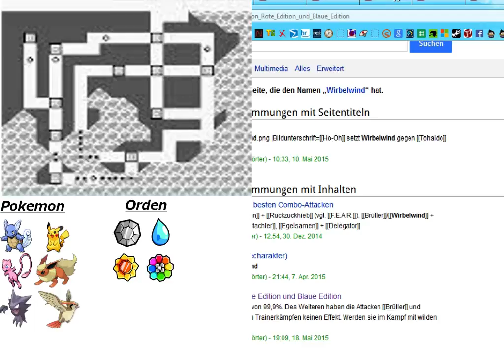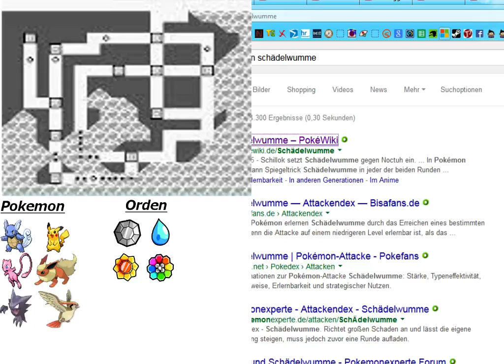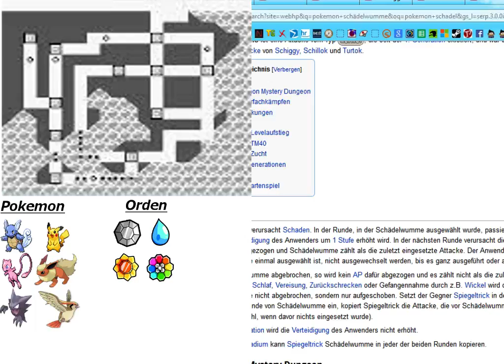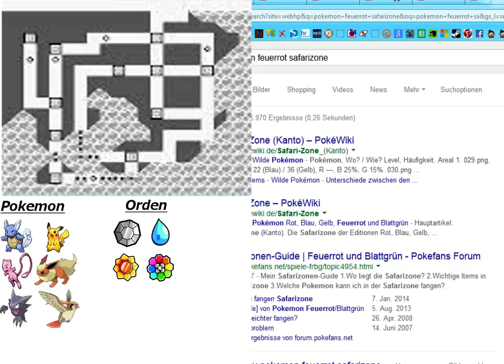Pokemon Rote Edition Part 39 so viele TM's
Projekt Übersicht es ändert sich immer sehr schnell muss aber nicht gleich heißen das es kommt xS

Das Spiel Selbst !
 :Konsole: Game Boy
 :Publisher: Nintendo/Pokémon
 :Genre: RPG
 :Release:  5. Oktober 1999
 :USK: ab 0 Jahren